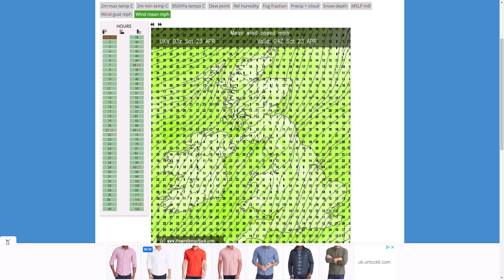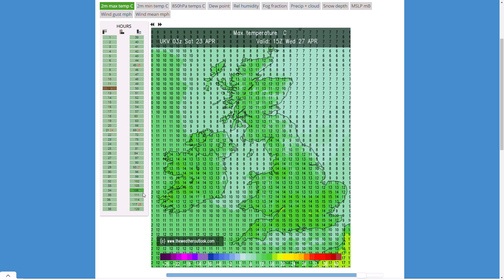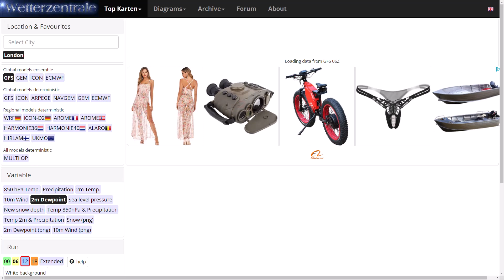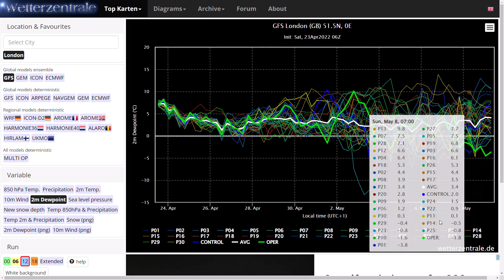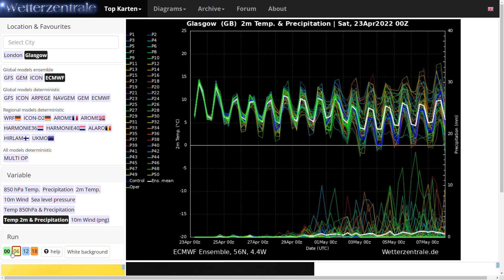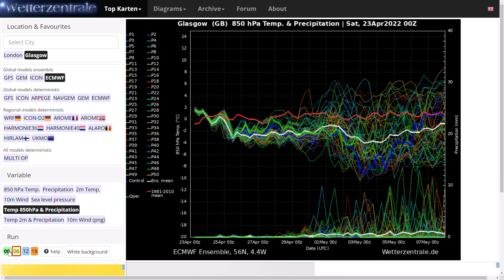Confidence Builds for Very Cold Start to May! 23rd April 2022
00:00 Live Precipitation Radar
03:56 UKMO (High Resolution) Precipitation/Temperature Charts
07:12 GFS Operational Run
11:21 GEM Operational Run
11:57 ECMWF Operational Run
12:47 GFS/ECMWF Ensembles